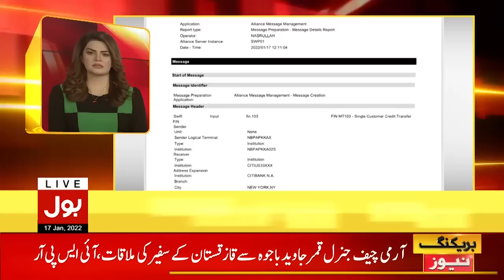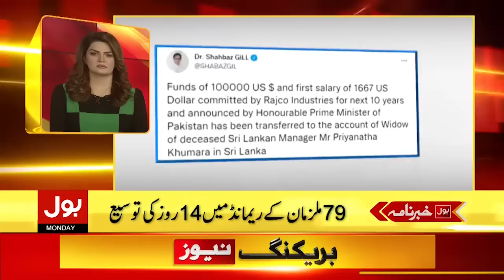Schools Band honge ya nahi? | News Headlines at 6 PM | NCOC Updates Schools Closed Latest News